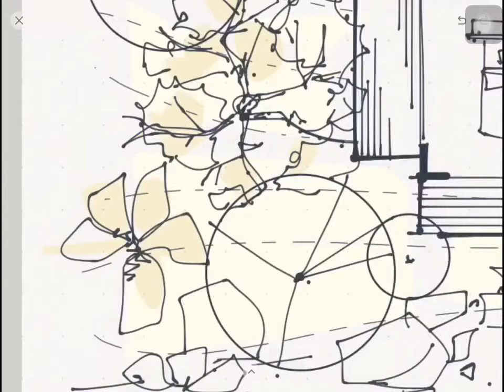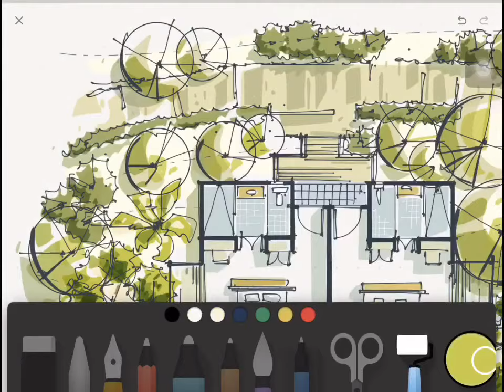Paper53 apps - Telemong.